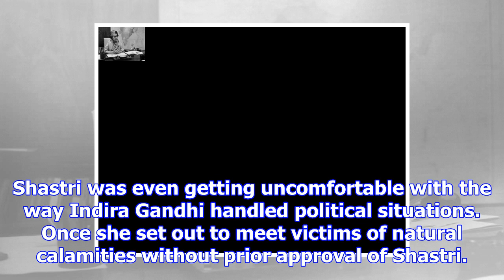Indira gandhi, a goongi gudiya who went on to become iron lady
Indira Gandhi was born on November 19, 1917.Indira Gandhi was the second-longest serving prime minis...